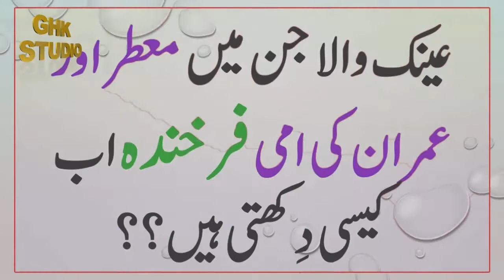Farkhanda from Ainak wala Jin Old And New Pic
The Channel Is For Entertrainment